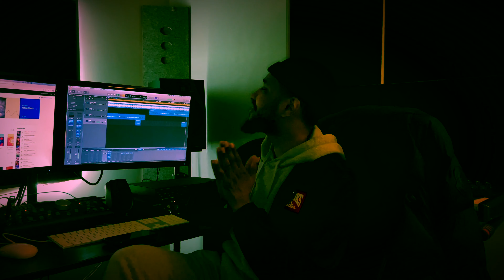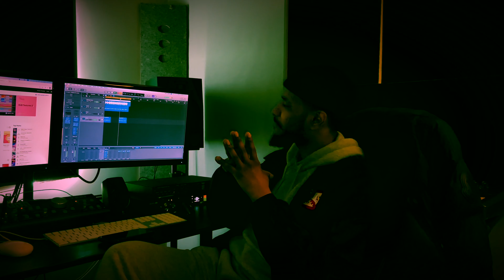Huunoo (Official Video) Soraj Mohamed 2022